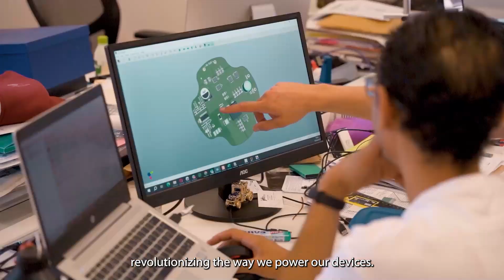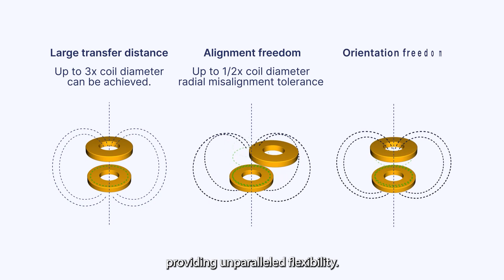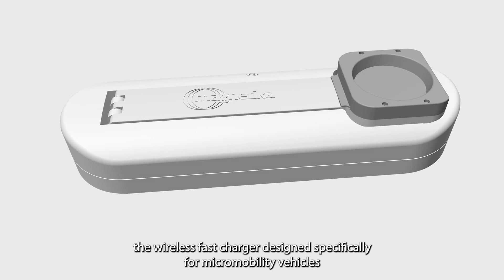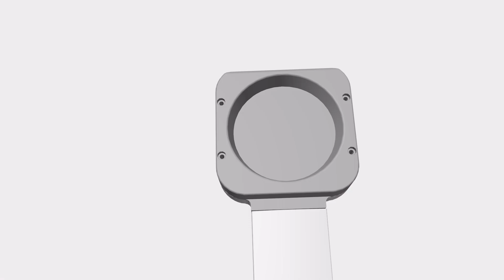Magnetika - Revolutionizing energy transfer for a wireless world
Welcome to the world of Magnetika!

Learn how our innovative solutions based on magnetic resonance are transforming the way electronic devices are powered.